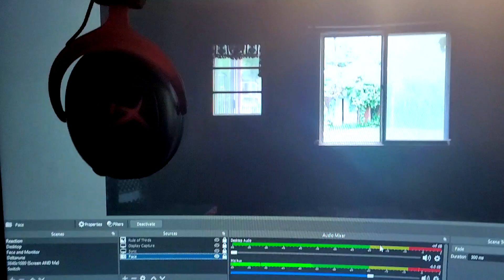"All In" - [Amphibia Reaction]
Anne decides to play a fun game of rock paper sissors with King Andrias as Sasha plays a fun game of 'imma stab you' with her ol pal Marcy Wu*

*—Infos—*
Intro/Outro Music: @KaruOfficial - "Amphibia - Epic Orchestral Medley [ Kāru ]" (No Big Deal)
Originally Recorded: Saturday, May 7, 2022, 10:05:40 PM
Amphibia Season 3 Episode 17, "All In"

*—TimeStamps—*
[Opening] - 0:00
[Intro] - 0:08
[Reaction] - 1:45
[Once Upon A Time] - 3:45
[Reaction] - 3:48
[Omori] - 5:43
[Words Hurt Guys] - 5:48
[Reaction] - 5:57
[omg happy edit] - 7:32
[Reaction] - 7:39
[Front Door] - 9:20
[Reaction] - 9:28
[The Good Ending] - 12:18
[Reaction] - 12:23
[WHY DO PEOPLE LIKE YOU] - 13:12
[Reaction] - 13:19
[gotta hand it to him] - 14:02
[Reaction] - 14:26
[fun vibes] - 15:42
[Reaction] - 16:10
[Wholesome Content] - 18:01
[Reaction] - 18:11
[Credits] - 20:34
[Outro] - 20:42
[End Tidbit] - 23:13

Notwithstanding the provisions of sections 106 and 106A, the fair use of a copyrighted work, including such use by reproduction in copies or phonorecords or by any other means specified by that section, for purposes such as criticism, comment, news reporting, teaching (including multiple copies for classroom use), scholarship, or research, is not an infringement of copyright. I do not show the entire episode. I strongly urge everyone to watch the original work through legal means such as Amazon, the Disney XD app/website, or Disney Plus.

These videos are aimed for people older than 13. No kiddos please. I get they're "cartoons", but like I just enjoy watching good shows. If you put all cartoons on the level of '"It's a kid's show", then frankly you're not the brightest.